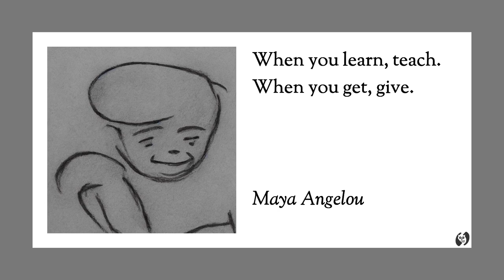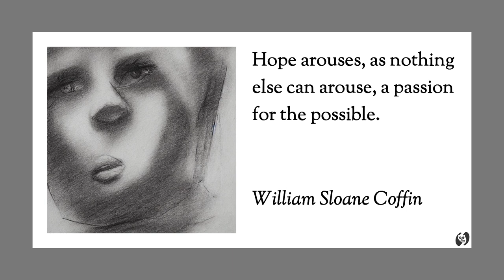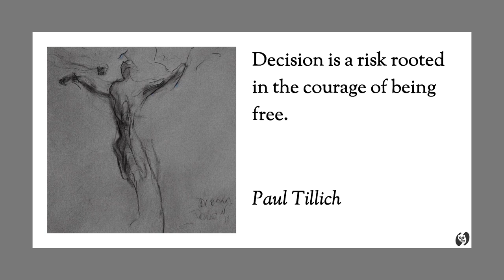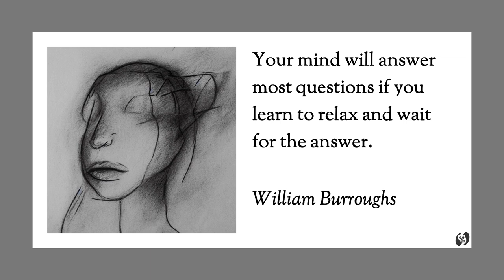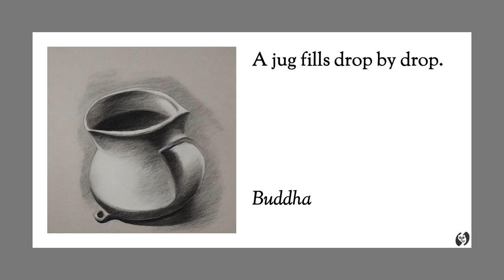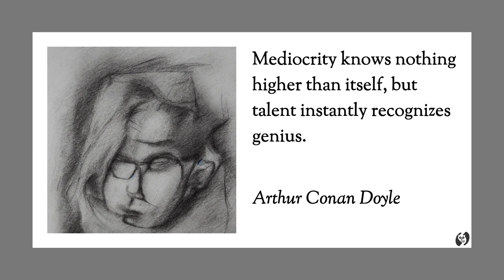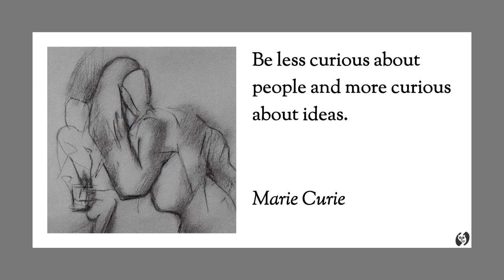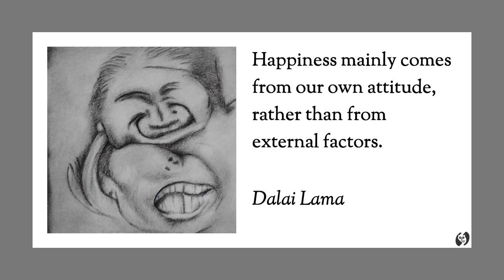Inspirational and Motivational Quotes - Collection 32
Welcome to the Quote Owl Channel! This video includes inspirational quotes. We created artwork for each quote we select and display the artwork along with the quotes in the video. We hope you enjoy the video as much as we do!

Timestamps:
00:00 Introduction
00:17 Everything has beauty, but not everyone sees it. ~ Confucius
00:29 Nothing ever goes away until it has taught us what we need to know. ~ Pema Chodron
00:42 When you learn, teach. When you get, give. ~ Maya Angelou
00:55 Only when we are no longer afraid do we begin to live. ~ Dorothy Thompson
01:07 You are special, you are unique, you are the best! ~ Cathy Pulsifer
01:20 Hope arouses, as nothing else can arouse, a passion for the possible. ~ William Sloane Coffin
01:33 If you smile when no one else is around, you really mean it. ~ Andy Rooney
01:46 Love is the only force capable of transforming an enemy into friend. ~ Martin Luther King, Jr.
01:59 In all chaos there is a cosmos, in all disorder a secret order. ~ Carl Jung
02:12 A man is not where he lives but where he loves. ~ Anonymous
02:24 The price of greatness is responsibility. ~ Winston Churchill
02:36 Decision is a risk rooted in the courage of being free. ~ Paul Tillich
02:48 Your mind will answer most questions if you learn to relax and wait for the answer. ~ William Burroughs
03:01 The world does not happen to you it happens from you. ~ Anonymous
03:13 We cannot solve our problems with the same thinking we used when we created them. ~ Albert Einstein
03:27 More powerful than the will to win is the courage to begin. ~ Anonymous
03:39 Learning is finding out what you already know. ~ Richard Bach
03:51 Saying thank you is more than good manners. It is good spirituality. ~ Alfred Painter
04:05 Silence is a source of great strength. ~ Lao Tzu
04:16 Joy is the best makeup. ~ Anne Lamott
04:27 There is no great genius without some touch of madness. ~ Seneca
04:39 A jug fills drop by drop. ~ Buddha
04:50 Until you make peace with who you are, you'll never be content with what you have. ~ Doris Mortman
05:03 We aim above the mark to hit the mark. ~ Ralph Emerson
05:15 Being angry never solves anything. ~ Catherine Pulsifer
05:26 All men who have achieved great things have been great dreamers. ~ Orison Marden
05:38 Mediocrity knows nothing higher than itself, but talent instantly recognizes genius. ~ Arthur Conan Doyle
05:53 Where all think alike, no one thinks very much. ~ Walter Lippmann
06:05 Everything that exists is in a manner the seed of that which will be. ~ Marcus Aurelius
06:18 Be less curious about people and more curious about ideas. ~ Marie Curie
06:31 The heart has eyes which the brain knows nothing of. ~ Charles Perkhurst
06:42 Only those who dare to fail greatly can ever achieve greatly. ~ Robert Kennedy
06:55 Lose an hour in the morning, and you will spend all day looking for it. ~ Richard Whately
07:08 Mistakes are always forgivable, if one has the courage to admit them. ~ Bruce Lee
07:21 Go to your bosom: Knock there, and ask your heart what it doth know. ~ William Shakespeare
07:34 Happiness mainly comes from our own attitude, rather than from external factors. ~ Dalai Lama
07:48 If you do not change direction, you may end up where you are heading. ~ Lao Tzu
08:01 Outro

We look forward to seeing you at the next video!